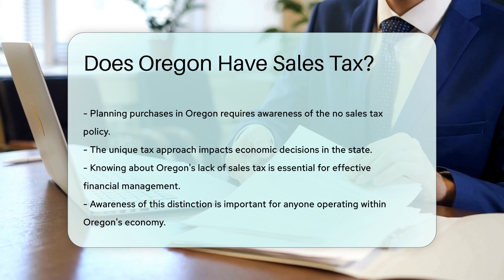Does Oregon Have Sales Tax? - CountyOffice.org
Does Oregon Have Sales Tax? In this informative video, we delve into the unique tax structure of Oregon, a state in the U.S. that does not have a state sales tax. Oregon relies heavily on income taxes to generate revenue, setting it apart from other states. The absence of a sales tax in Oregon impacts the cost of goods and services, making it essential for residents and visitors to understand how this tax distinction influences financial decisions. Join us as we explore the implications of Oregon's tax system and how it can shape budgeting and purchasing choices within the state.